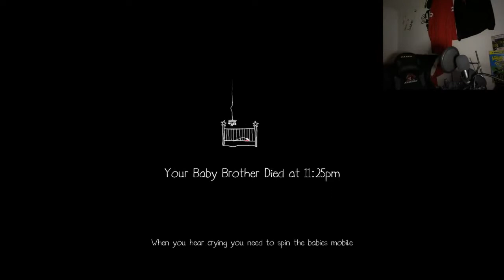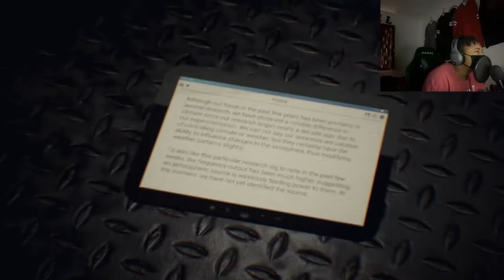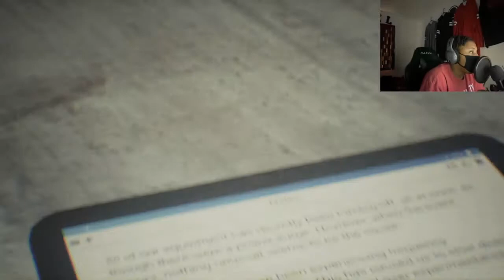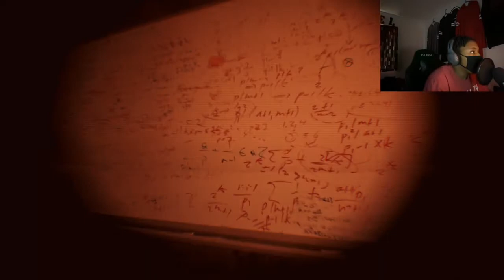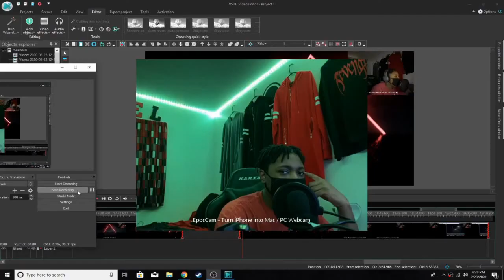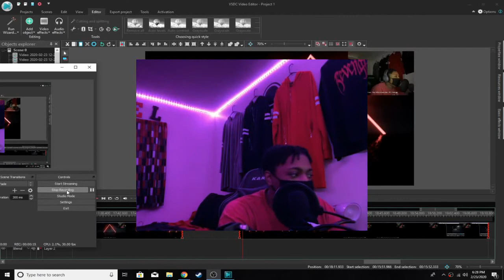randxm hxrrxr games part 3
social